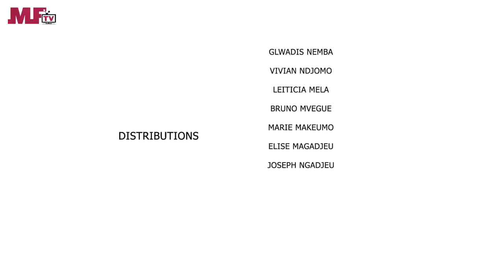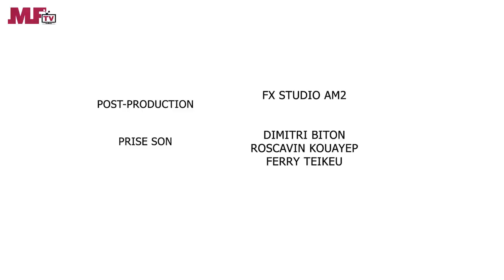Cafétéria Mama Choco avec Mami Ton - Le match retour de siècle - Une Web serie africaine (Ep#10)